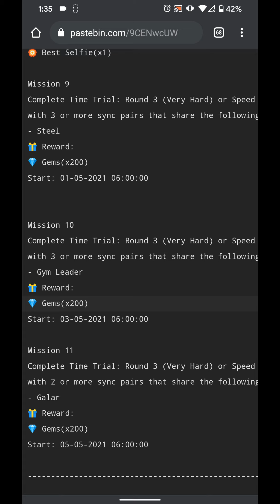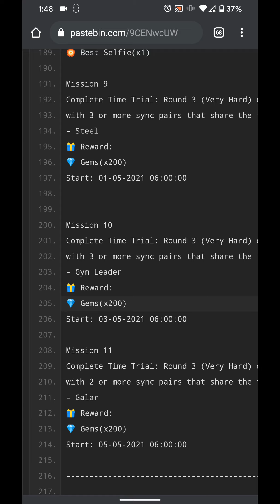[Pokemon Masters EX] MISSION 9: 3 STEEL SYNC PAIRS UNDER 1:35 | Time Trial Event - Eternal Rivals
Here's a guide on how to defeat the upcoming Mission 9 without Raihan starting May 1 for the current Time Trial Event - Eternal Rivals!